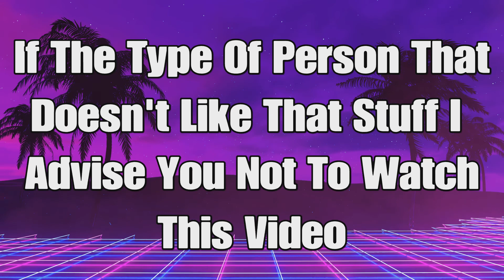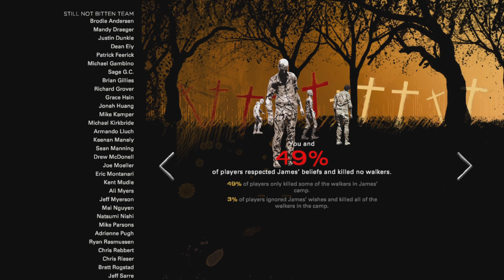The Walking Dead Final Season Telltale Series (Broken Toys) Season 4 Episode 3 - Ending